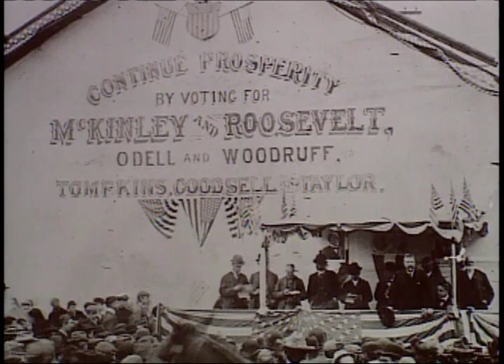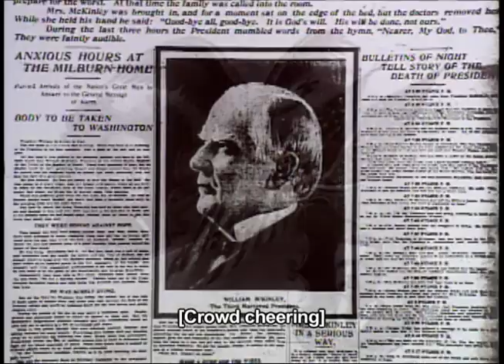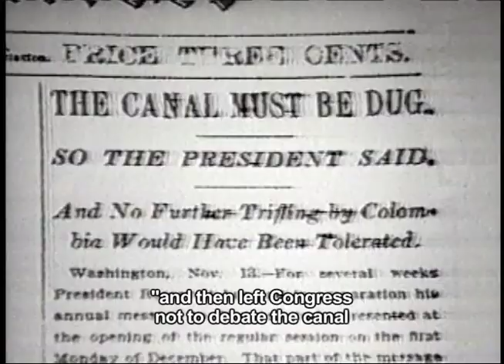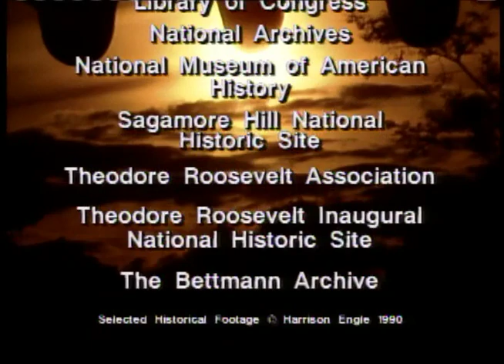Theodore Roosevelt: The Sagamore Years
A look at Theodore Roosevelt's legacy through the objects displayed at his Sagamore Hill home.